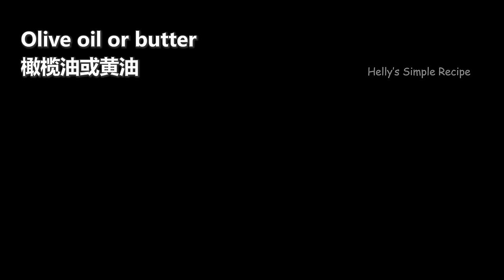Add eggs to broccoli! Quick breakfast in 10 minutes, simple and delicious recipe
Ingredients:
300g broccoli
4 eggs
1 onion
50g mozzarella cheese
50g shredded cheese
1tbsp sour cream
40g cook bacon crumbs
salt, black pepper
a pinch of crushed red pepper
olive oil or butter

***Cooking gears I used in all my videos***